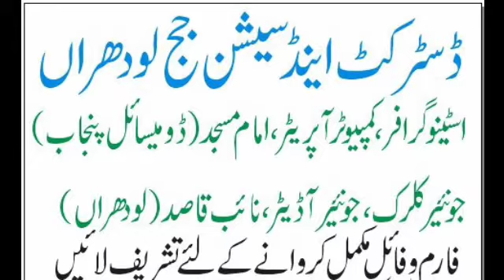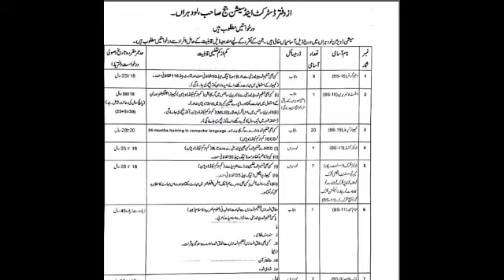District and session court jobs 2020-21 | District & Session Court Lodhran Jobs